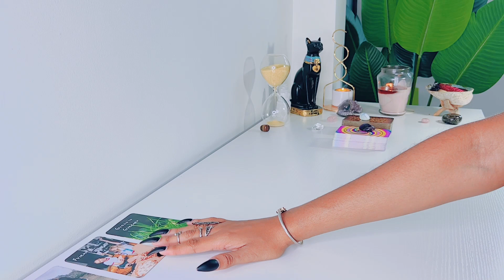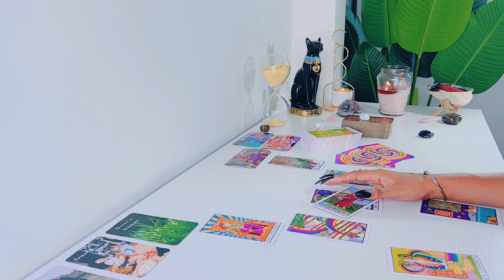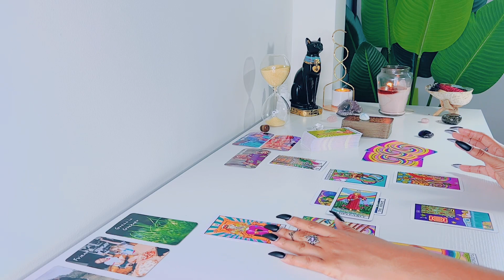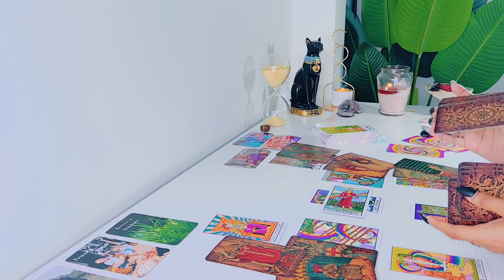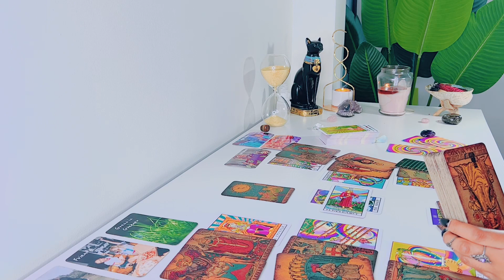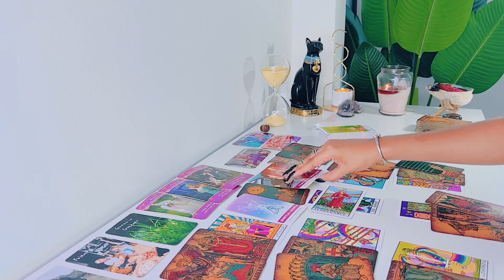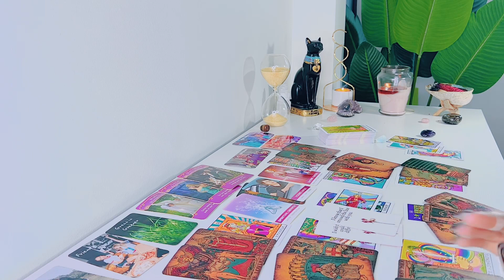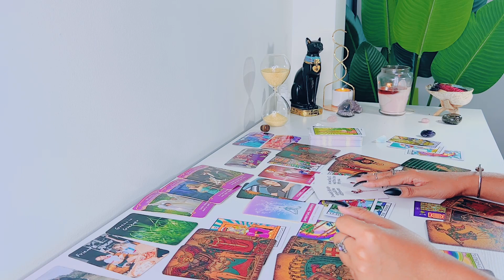Libra JULY | This Person Is Really Upset! - Libra Tarot Reading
Hi Libra! Hope you enjoy your LOVE tarot reading! - Feline Intuition

'I MANIFEST'

FREQUENTLY USED TAROT DECKS:

Arcanum Tarot

Rider-Waite Tarot

Gilded Tarot

Angel Tarot

Angle Answers